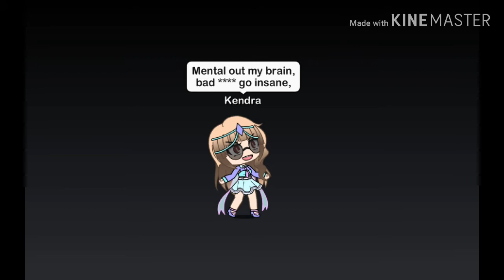I'm Gonna Show You Crazy // GLMV